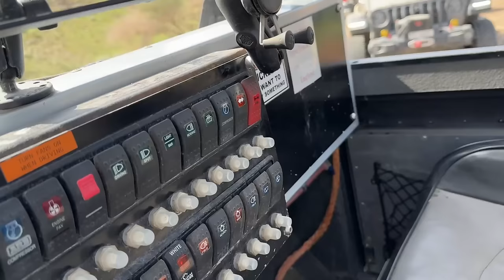TRAIL DAMAGE OFF ROADING IN DUBAI! Jeep Gladiators & Wranglers Conquer Extreme Terrain!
Buckle up as we take you on an adrenaline-fueled off road adventure in Dubai! We join a group of Jeep Wranglers and Gladiators as they tackle the extreme terrain in the mountains. And we bring you along for the ride as the drivers push the limits of their off road vehicles and face the ultimate test of durability. But be warned, it's not all smooth sailing – prepare for some intense moments of carnage as these vehicles take a beating on the unforgiving trails!